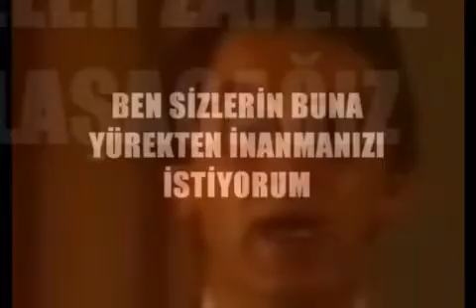The_Ardzinba.flv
Siz ki bilirdiniz o kır çiçeklerini Özgürlük renginde sevgiye açarlar Hangi rüzgar dağıtırsa dağıtsın Düştükleri yerde yeniden çoğalırlar Sabrın çiçeklerini açtığı yerde Asla kapanmaz yaşanan defter Çünkü tarihin en güzel yerinde Son sözü hep direnenler söyler!.